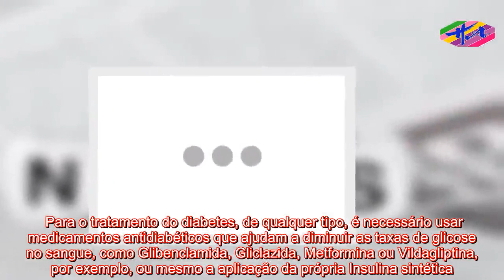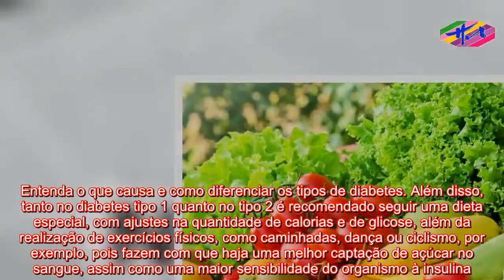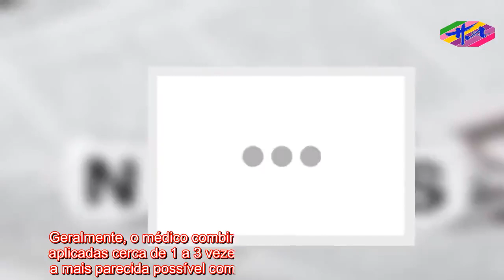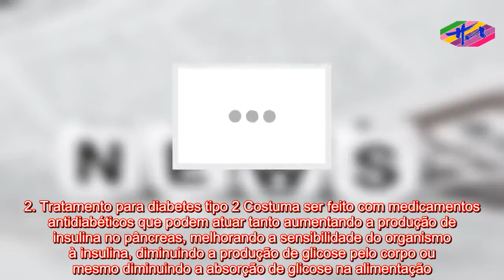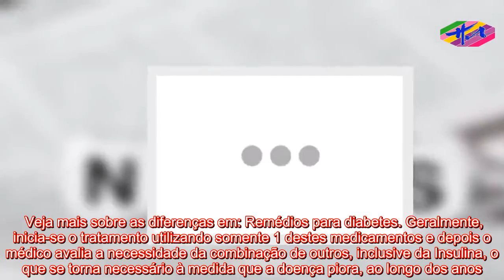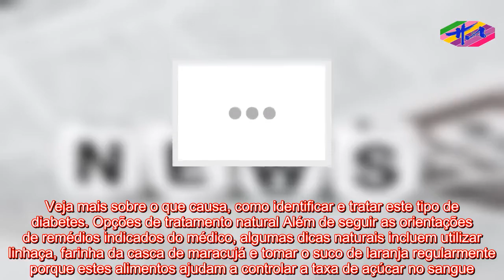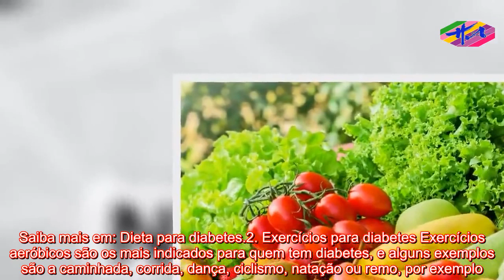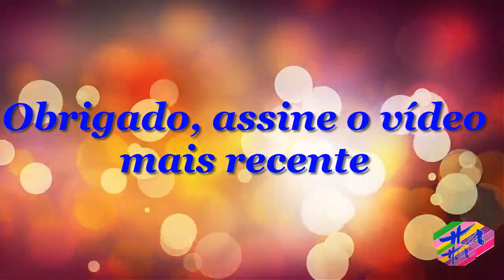Saúde 2 - Quais são as formas de Tratamento para Diabetes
USO SEM AVISO PRÉVIO: O uso de instalações proeminentes neste canal é protegido por leis de direitos autorais não autorizadas em 1976, o Canal de Saúde fornece acesso a materiais protegidos por direitos autorais. Direitos importantes de comentário. Importante paz, crítica e educação. Se o proprietário dos direitos autorais acredita que submissões específicas não atendem aos critérios de uso aceitáveis, entre em contato conosco por meio de uma mensagem direta para a solicitação de remoção   Para o tratamento do diabetes, de qualquer tipo, é necessário usar medicamentos antidiabéticos que ajudam a diminuir as taxas de glicose no sangue, como Glibenclamida, Gliclazida, Metformina ou Vildagliptina, por exemplo, ou mesmo a aplicação da própria Insulina sintética.  No diabetes tipo 1, é sempre preferível utilizar a Insulina, pois neste tipo de diabetes, o pâncreas não consegue produzir este hormônio. Já no diabetes tipo 2, é possível utilizar diferentes tipos de antidiabéticos, que podem ser combinados, como forma de diminuir as taxas de glicose no sangue. Entenda o que causa e como diferenciar os tipos de diabetes. Além disso, tanto no diabetes tipo 1 quanto no tipo 2 é recomendado seguir uma dieta especial, com ajustes na quantidade de calorias e de glicose, além da realização de exercícios físicos, como caminhadas, dança ou ciclismo, por exemplo, pois fazem com que haja uma melhor captação de açúcar no sangue, assim como uma maior sensibilidade do organismo à insulina.Tratamento com remédios Existem diferentes tipos de medicamentos, conhecidos como antidiabéticos ou hipoglicemiantes, utilizados para tratar o diabetes